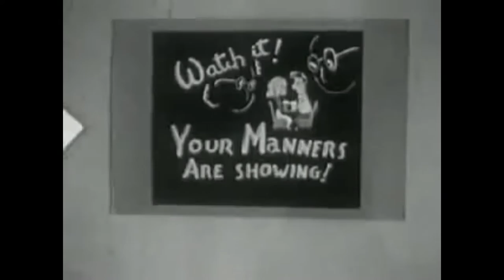TPP Narrates "Mind Your Manners": Part 1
TwitchPlaysPokemon players in the TwitchSpeaks chat provide alternative narration for the 1953 short film "Mind Your Manners" as part of last night's Human Mode (July 30).  The chat messages have been more or less aligned with the video.

The TwitchSpeaks stream is inspired by but unaffiliated with TwitchPlaysPokemon. The chat messages used for narration were selected live at random by a computer program.